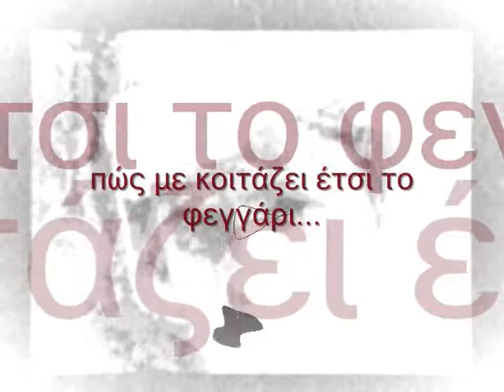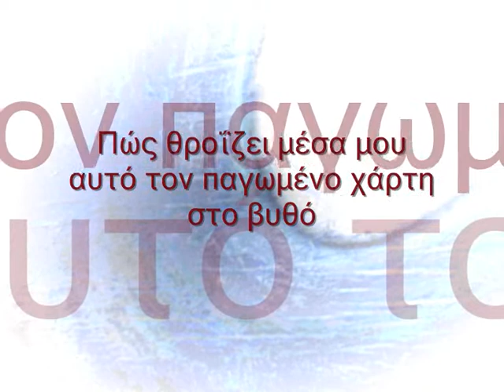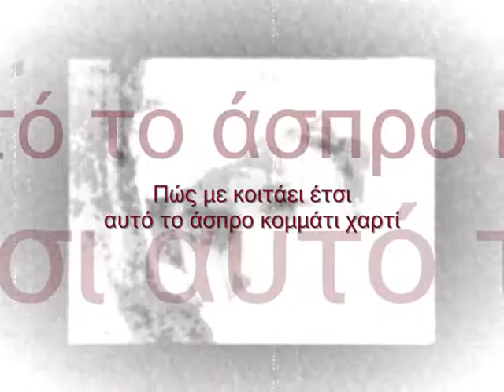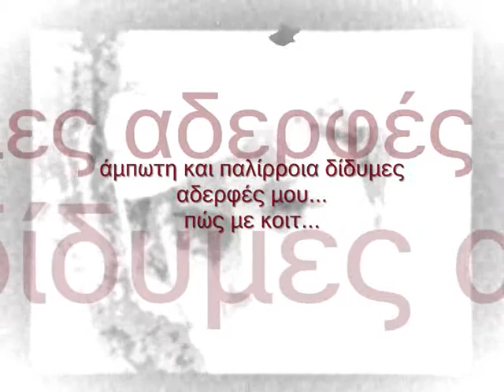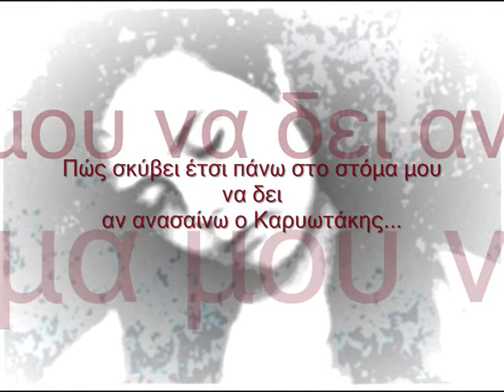Κατερίνα Γώγου, Πώς με κοιτάζει έτσι (Τάκης Γραμμένος)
Πώς με κοιτάζει έτσι, ποίημα της Κατερίνας Γώγου
Μελοποίηση & ερμηνεία: Τάκης Γραμμένος
Το 2009 ο Τάκης Γραμμένος επιλέγει και μελοποιεί το "Πώς με κοιτάζει έτσι" μετά από πρόσκληση του Γιώργου Κορδέλλα να συμμετάσχει  στη συλλογή "Πάνω κάτω η Πατησίων - Οι όψεις της μοναξιάς στην Κατερίνα Γώγου και 20 μελοποιημένα ποιήματά της" (βιβλίο με cd), Εκδόσεις Οδός Πανός, 2012.

Πῶς μέ κοιτάζει ἔτσι
αὐτό τό ἄσπρο κομμάτι χαρτί
πῶς μέ κοιτάζει ἔτσι τό φεγγάρι...
Πῶς θροΐζει μέσα μου
αὐτό τόν παγωμένο χάρτη στό βυθό
πῶς μέ κοιτάει ἔτσι τό φεγγάρι...
Ποιανοῦ καιροῦ τό λυπημένο δάχτυλο
κρυμμένο πίσω ἀπό δάση καί βουνά
δείχνει παντοῡ καί πουθενά
τί θέλει τό φεγγάρι...
Ποιανοῦ ἀλόγου τρελαμένου τό χλιμίντρισμα
κάνει τόση ἀντήχηση μέσα μου
μοῦ διογκώνει τό Ἐγώ μου...
Ποιανῆς σελήνης ἔκλειψη
ποιοῦ φεγγαριοῦ ἡ χάση
μαζί σηκώνει μέσα μου
ἄμπωτη καί παλίρροια δίδυμες ἀδερφές μου...
πῶς μέ κοιτ...
Πῶς σκύβει ἒτσι πάνω στό στόμα μου να δεῖ
ἂν ἀνασαίνω ὁ Καρυωτάκης...

                                               Κατερίνα Γώγου
 *Το ποίημα "Πώς με κοιτάζει έτσι" περιλαμβάνεται στην ποιητική συλλογή "Απόντες", εκδόσεις Καστανιώτη 1986

Μουσική & ενορχήστρωση : Τάκης Γραμμένος
*έπαιξαν οι μουσικοί:
Πάνος Οικονομάκης (ηλεκτρική κιθάρα-πιάνο),
Σωτήρης Ταχιάτης (βιολοντσέλο),
Άκης Κότας (ηλεκτρικό μπάσο),
Φώτης Κατσάνος (ηλεκτρική κιθάρα),
Τάκης Γραμμένος (ακουστική κιθάρα).
Ηχοληψία: Akis rooster kotas
Μix: Akis rooster kotas, Takis Grammenos.
Studio esoteron.

 "Κατερίνα Γώγου, Πάνω κάτω η Πατησίων -
Οι όψεις της μοναξιάς στην Κατερίνα Γώγου και 20 μελοποιημένα ποιήματά της"

Πρόκειται για μια πολυσυλλεκτική έκδοση αφιερωμένη στην ποιήτρια και ηθοποιό Κατερίνα Γώγου (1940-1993).

Το βιβλίο περιέχει κείμενα για την Κατερίνα και πλούσιο φωτογραφικό υλικό.
• Οι φίλοι της Κατερίνας, η ηθοποιός Όλια Λαζαρίδου, ο Αντώνης Καφετζόπουλος, η δικηγόρος Λίνα Καρανασοπούλου, ο ποιητής Γιώργος Δάγλας, ο Παναγιώτης (Κάιν) Παπαδόπουλος, ο παραγωγός Άγγελος Σφακιανάκης και ο σκηνοθέτης Γιώργος Κορδέλλας, γράφουν γι'αυτήν.
• Το κεντρικό κείμενο (που δανείζει τον τίτλο του και στον υπότιτλο της έκδοσης) είναι η πτυχιακή εργασία της ηθοποιού Θωμαής Ουζούνη, απόφοιτης του Τμήματος Θεάτρου της Σχολής Καλών Τεχνών του Α.Π.Θ.
• Ο φιλόλογος Γιώργος Μπαλούρδος γράφει για την ποίηση της Κατερίνας (Μια αιρετική γυναικεία φωνή της γενιάς του '70).
• Οι φωτογραφίες είναι των: Διονύση Πετρουτσόπουλου, Γιώργου Κορδέλλα, Κώστα Βλαχόπουλου και αγνώστων.

Ο δίσκος (cd) περιέχει 20 μελοποιημένα ποιήματα της Κατερίνας από γνωστούς αλλά και πρωτοεμφανιζόμενους δημιουργούς. Τα ποιήματα αυτά είναι μια ανθολογία από όλες τις ποιητικές της συλλογές (που κυκλοφορούν από τις Εκδόσεις Καστανιώτη).

Η παραγωγή του δίσκου είναι των: Γιώργου Κορδέλλα και Άγγελου Σφακιανάκη.

Η εικαστική επιμέλεια της έκδοσης είναι των: Πέτρου Παράσχη και Morgan S. Bailey.
Εκδότης: Γιώργος Χρονάς.

Περιοδικό & Εκδόσεις Οδός Πανός
Διδότου 39 & Ιπποκράτους, 106 80 Αθήνα